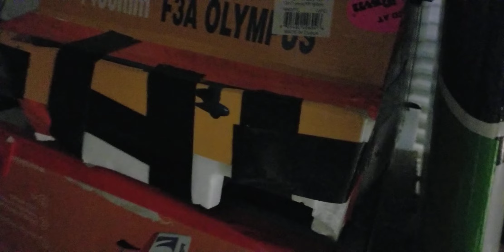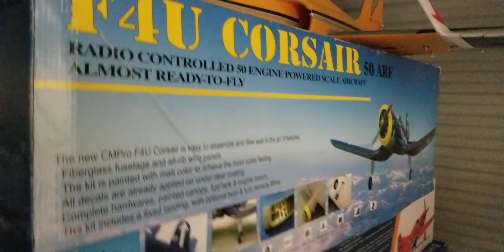storage RC airplanes